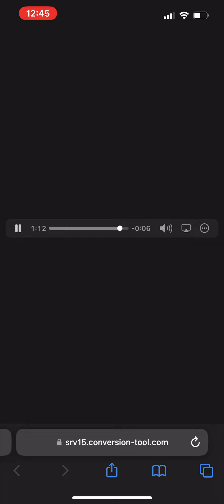mollysantana00 - Truth iS (963hz)